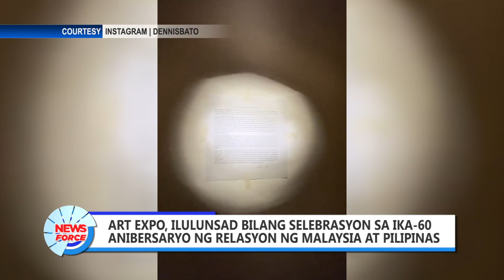Art Expo, ilulunsad bilang selebrasyon sa ika-60 anibersaryo ng relasyon ng Malaysia at Pilipinas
Upang ipagdiwang ang ika-60 anibersaryo ng relasyon ng Pilipinas at Malaysia, nakatakdang ilunsad ang Art Expo sa darating na Biyernes hanggang Linggo, kung saan itatampok ang iba't ibang obra maestro ng sampung artists ng dalawang bansa.

Ulat ni: Princess Castro